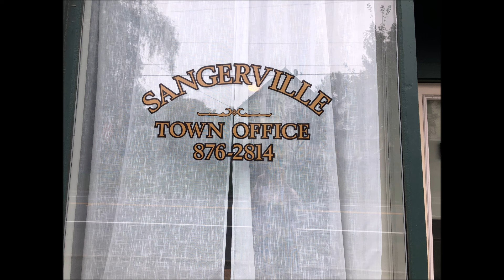Select Board Meeting 05-08-2024